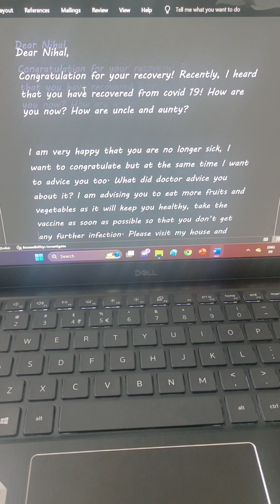Informal letter format I Letter writing in English